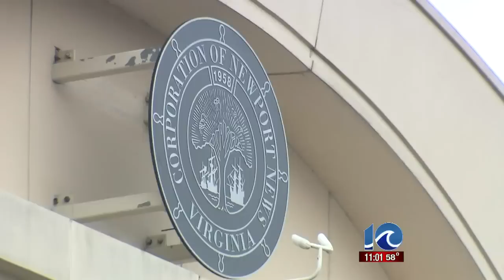Newport News police officer arrested for perjury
Newport News police officer arrested for perjury. Anita Blanton reports.